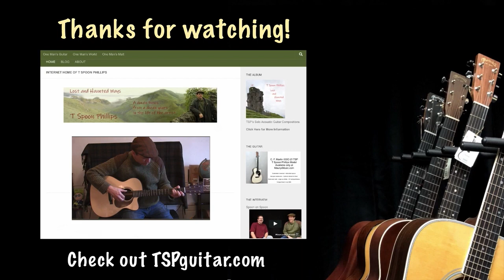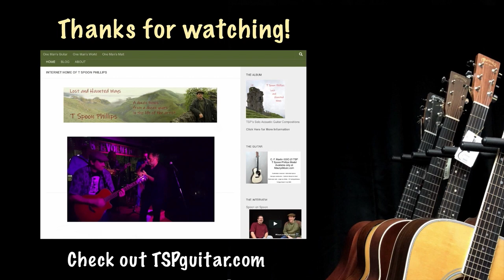Martin vs Martin - Episode I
Maury & Clayton play their Martin Guitars and YOUR requests - LIVE on Facebook.  Maury's playing an OM-28V and Clay has an OMC-16E. Follow Maury's Music on Facebook and catch the next episode live!

Clayton is a talented local musician, and before pandemic times, he could be found performing in many of the same local venues as Maury. The two look forward to a time when we can all safely enjoy real life LIVE music. Until then, sit back - relax, and send in those requests!